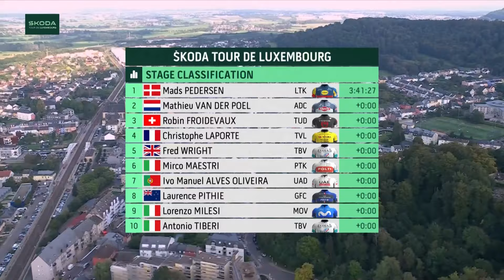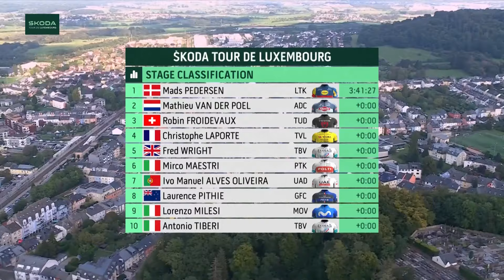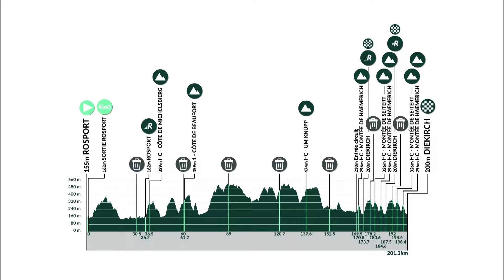TITANS CLASH 💥 | Tour of Luxembourg Stage 2 Highlights | Eurosport Cycling